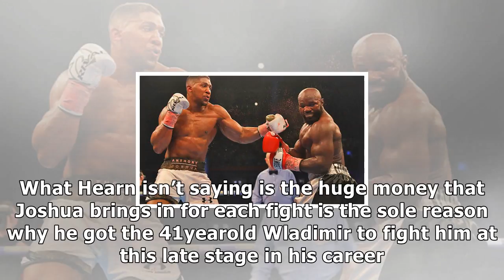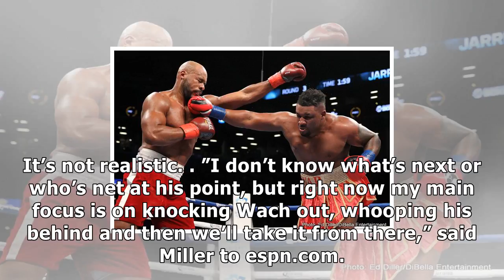Jarrell miller auditioning for anthony joshua fight » boxing news